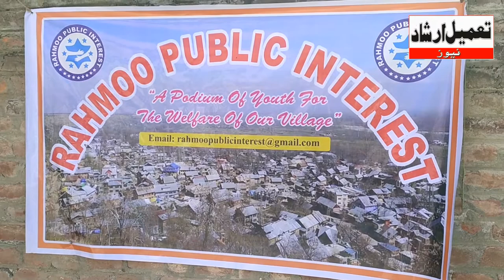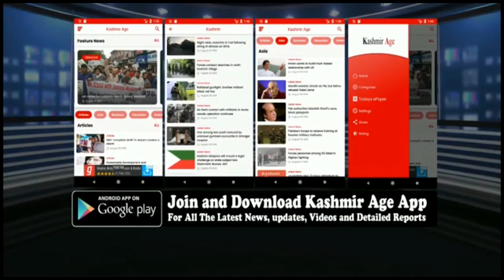Rahmoo Public Interest Group Felicitates 10th, 12th Meritorious Students